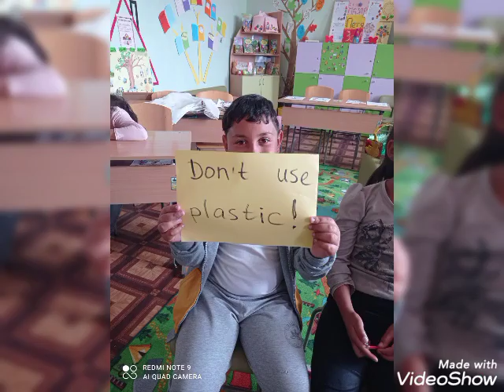Video 20210614101228448 by VideoShow 1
Hristo Botev School/ Stamboliyski/ Bulgaria
 The final product of the project" Let's Save The Planet"